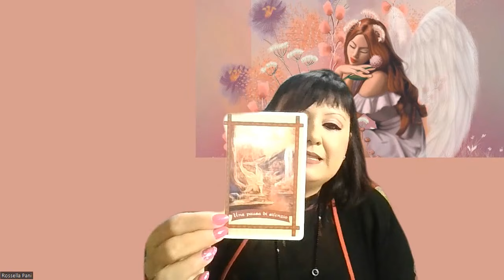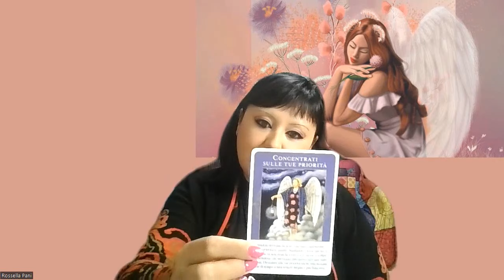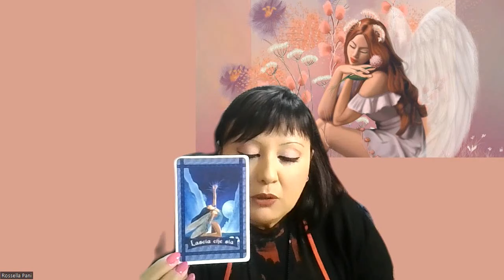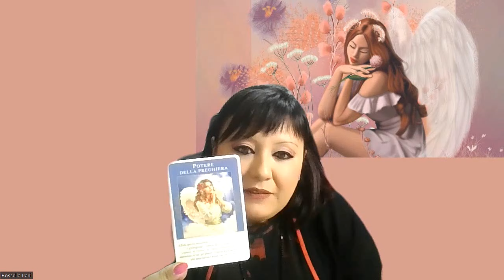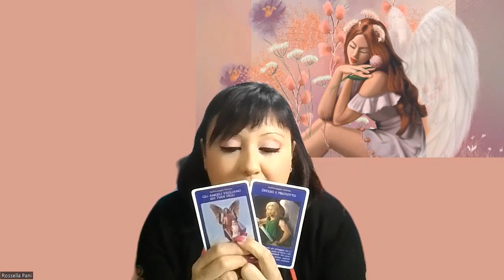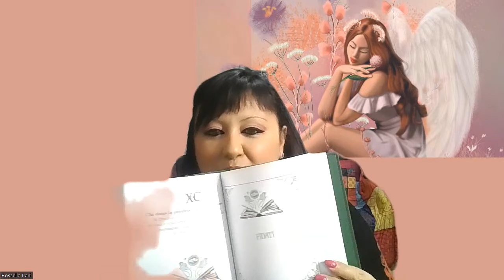Lettura Angelica settimanale - Abbi fiducia della tua Intuizione.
Buon ascolto😇

📕 CAPITOLI:
0:00 PRESENTAZIONE
1:48 PREGHIERA DI PROTEZIONE
3:24 STESURA DELLE CARTE
5:24 GRUPPO A.
7:51 GRUPPO B.
9:40 GRUPPO C.
13:10 MESSAGGIO PER TUTTI.
13:55 SERVIZI OFFERTI: INFO SUI PERCORSI DI COACHING - SEMINARI E CORSI.